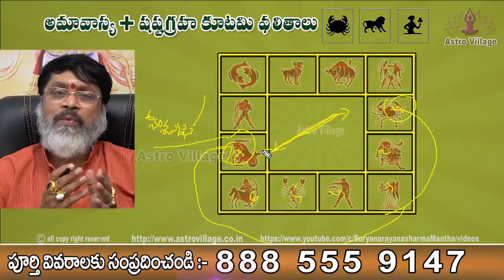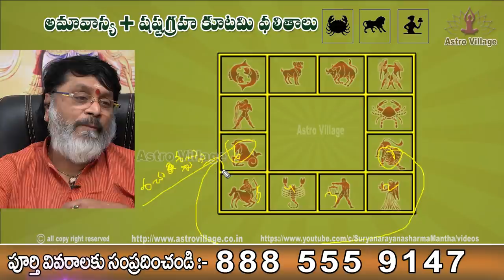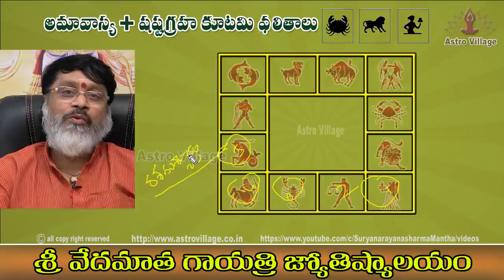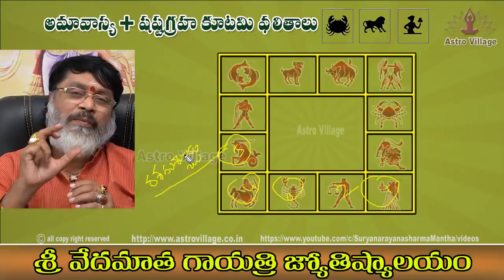Shasta Graha Kutami Effect On | Karkataka Rasi Simha Rasi Kanya Rasi | HoroScope | suryanarayana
అమావాస్య + షష్ట గ్రహ కూటమి వలన  రానున్న అద్భుత యోగాలు, ఊహించని మార్పులు..?

Amavasya + Shasta Graha Kutami Effect On
Tula Rasi, Vruschika Rasi, Dhanussu Rasi